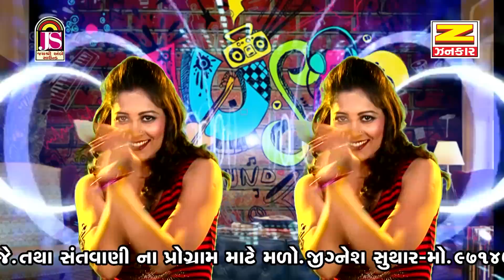Bike Se Bullet | New Riddhi Vyas Album Song | Full Video | Popular Gujarati Song 2017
Here's a collection of Best Gujarati Jay Shree Ambe Sound Romantic DJ Song "Maldhari Ni Moj" Album Songs in the voice Riddhi Vyas  & Music of Rahul Nadiya & Ravi Nagar

Album Title -  maldhari ni moj
Track Name - Bike Se Bullet
Singer / Artist Name - Riddhi Vyas
Star Cast  -  Riddhi Vyas & Pintu Rajavat
Music Director - Rahul Nadiya & Ravi Nagar
Lyricist - Gemar Rabari (Chandrumana)
Genre - Gujarati Album
Producer - Jignesh Suthar & Himmat Chavda
Director - Ajay shrma